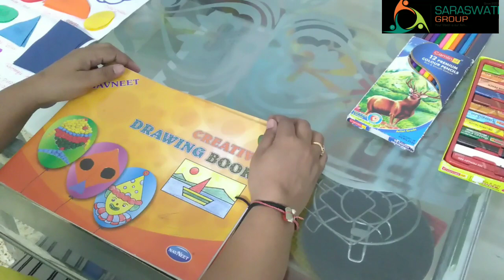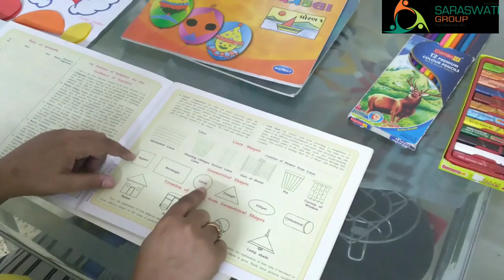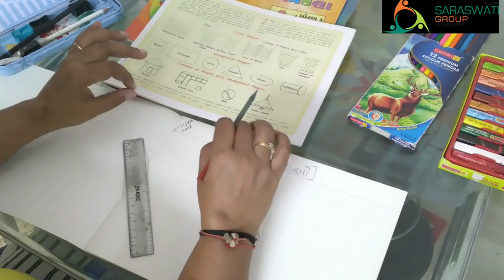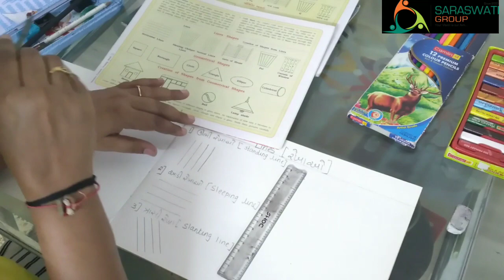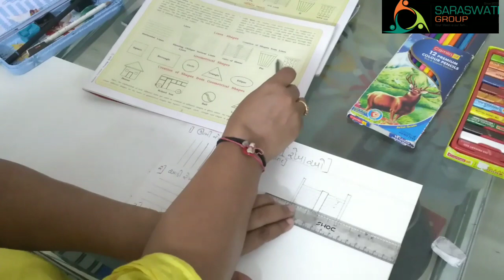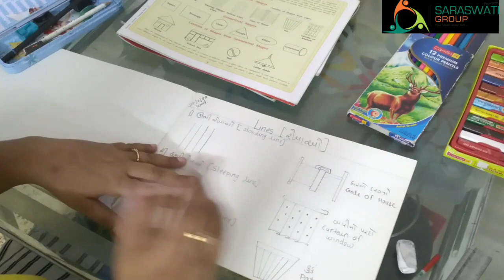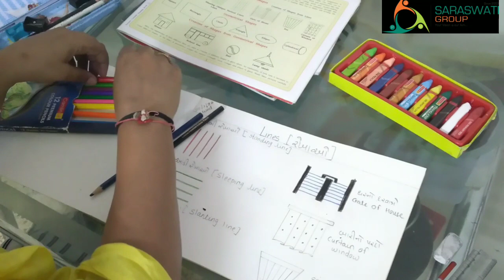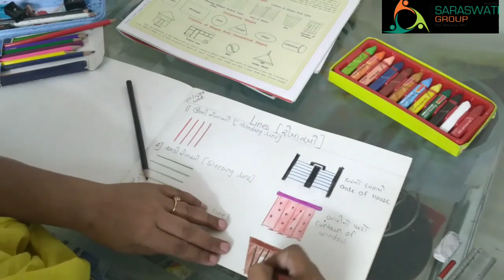ART & CRAFT || STD 1&2 || LINES SHAPES DRAWING || DATE 22-07-2020